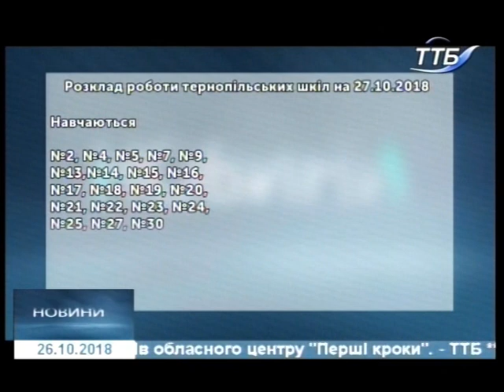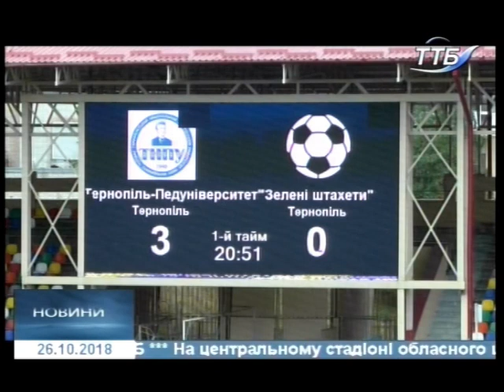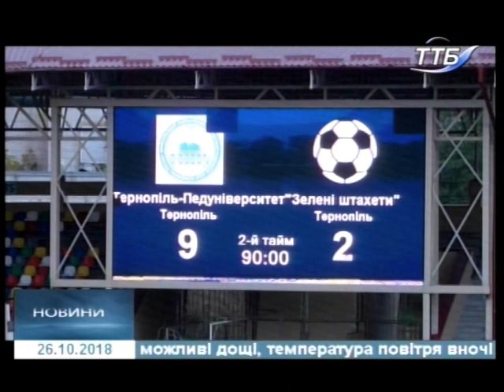26.10.2018. Новини. 20:40